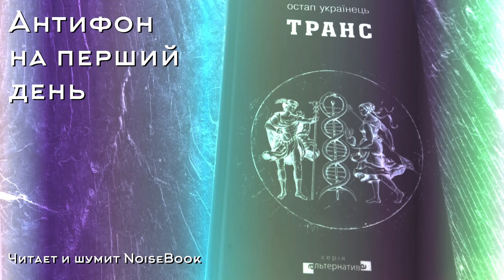Антифон на 1 день - NoiseBook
Антифон на перший день. Транс. Остап Українець. Видавництво Жупанського.